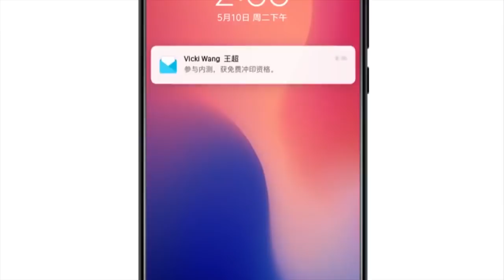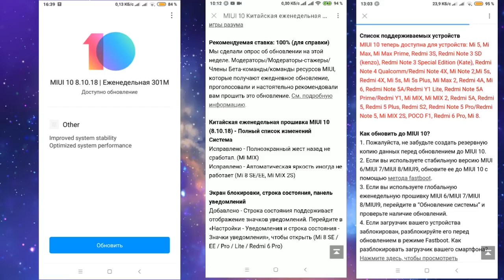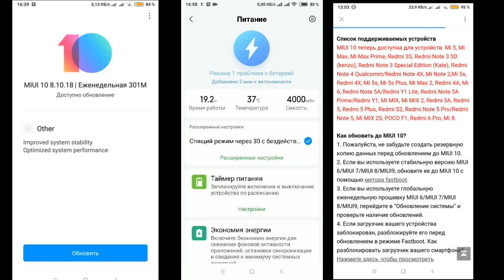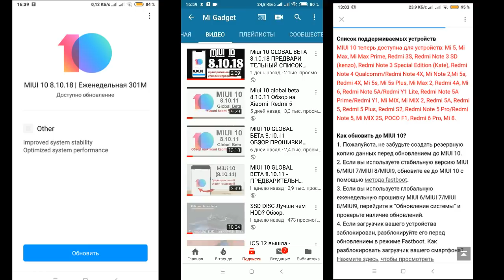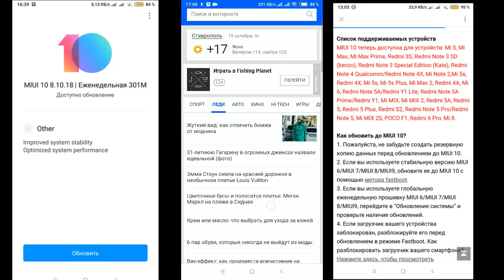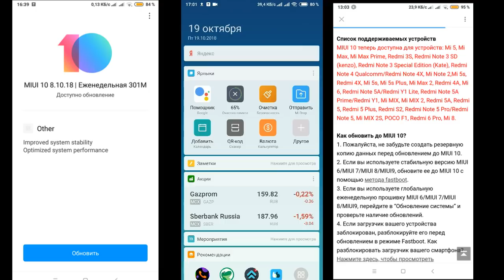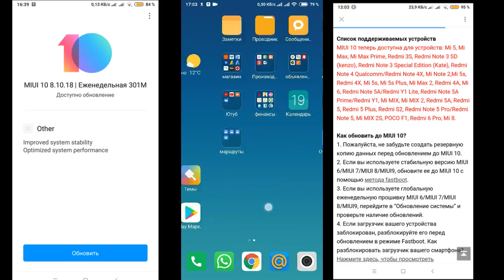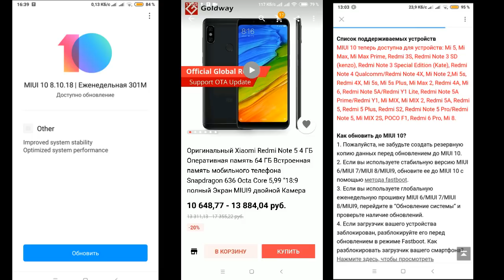MIUI 10 GLOBAL BETA 8.10.18 - ОБЗОР ОБНОВЛЕНИЯ на Redmi Note 5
источник

Xiaomi Redmi 6 4 ГБ 64 ГБ MTK Helio P22 глобал